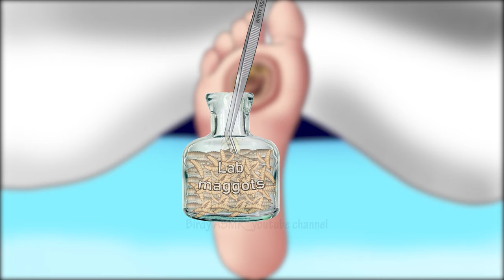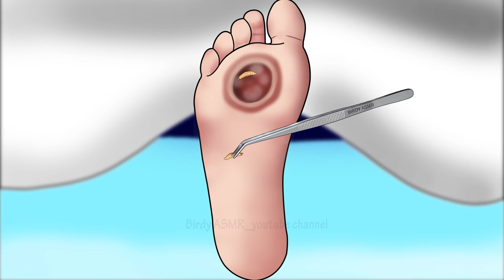ASMR Maggots treatment for diabetic wound | Treatment for foot ulcer animation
Hi..! It's Birdy again.. :)
This animation video includes a diabetic wound which occurred to a young man who eats lot of sweets and fast food. He came to Birdy Clinic to heal his wound and this is how we treat his wound.

This therapy is called Maggots Debridement. We use maggots which are grown inside a laboratory to heal this wound. After cleaning the wound, we put some maggots into the wound and those maggots are able to remove the dead tissue and speed up the healing process.

So, we you are warmly welcome to watch this ASMR animation video and we are waiting for your valuable comments.